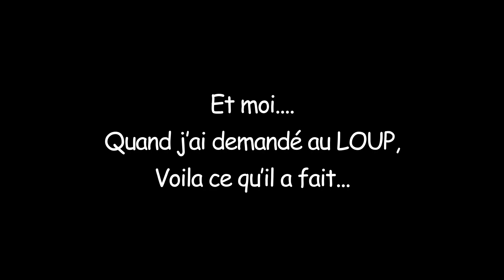Quand tu croises un bison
Quand tu croises un bison en voiture, et que la scène te fait penser à une publicité...